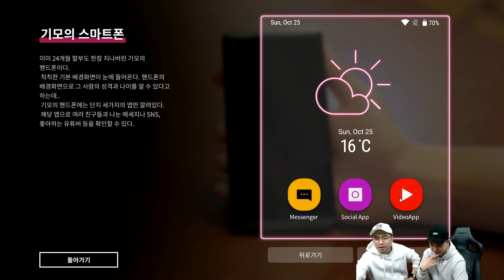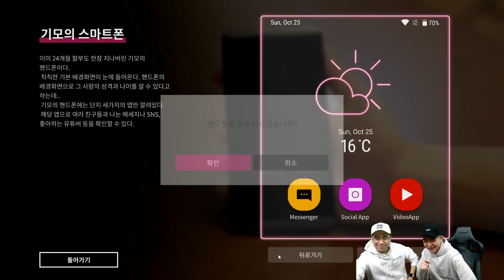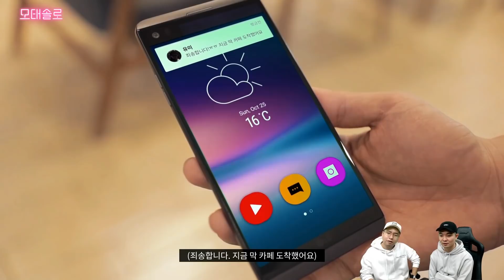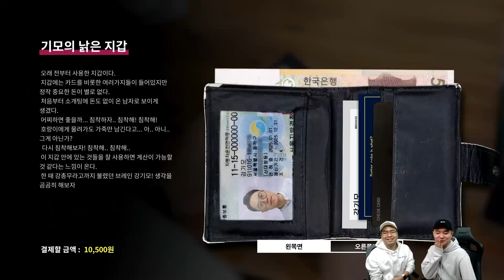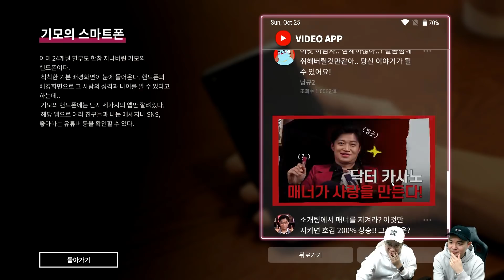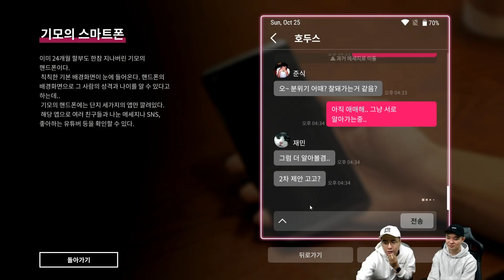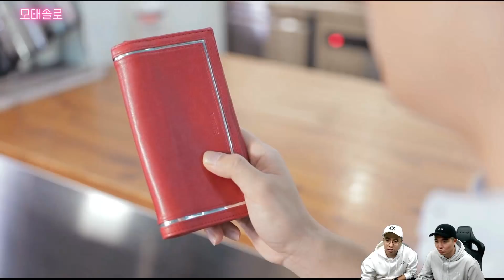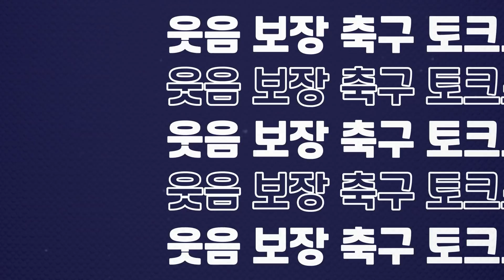[모태솔로] 형철 오빠, 잘 지냈어? 10개월 만에 다시 보네? ㅣ정식 버전